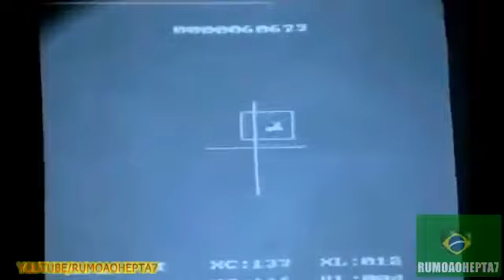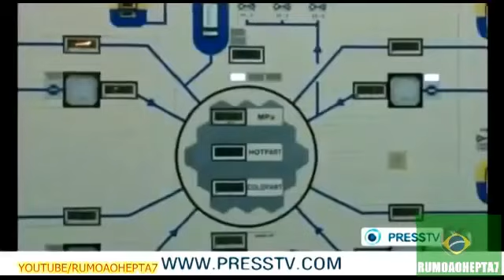Iran's Capability 0% Chance Israeli Attack on Iran Iran Vs Israel Irã Vs Israel